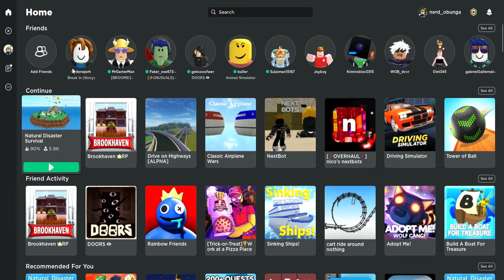OMG I GOT THE EPIC FACE WITHOUT ANY ROBUX!!!!